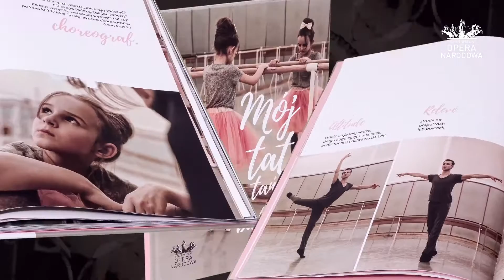MÓJ TATA TAŃCZY W BALECIE / MY DAD DANCES BALLET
Mela ma siedem lat, kocha Mimi, lalę, którą uszyła dla niej mama i swojego tatę tancerza, który zabrał ją do swojej pracy. Niezwykłej pracy. Czym można zdziwić się w teatrze, co zobaczyć za kulisami, jakie skarby odkryć, kogo przestraszyć się na scenie? I na czym polega praca tancerza na największej scenie w Europie? Dowiecie się, jeśli spędzicie dzień z Melą i jej tatą w jego pracy.

Zdjęcia filmowe: Mateusz Siesicki
Montaż: Ewa Polska
Zdjęcia: Robert Wolański

[ENGLISH]

Mela is seven years old. She loves Mimi, a doll her mum has sewn for her, and her dad, a dancer, who took her with him to work one day. And it's not your regular office! There is so much to explore around the opera house; so much to discover at the backstage! A surprise is looming around every corner; a treasure trove is waiting to be found in every nook! What is it like to be a dancer performing on the biggest stage in Europe? Spend a day with Mela and her dad to find out.

Video by: Materusz Siesicki
Editing: Ewa Polska
Pictures: Robert Wolański